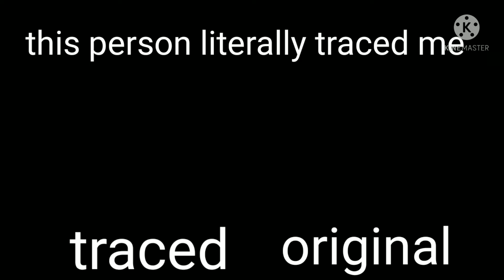payback of a tracer/hater